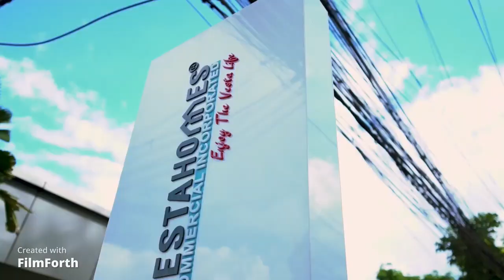Le Menda Residences Condo for Sale in Busay Cebu City Philippines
For Le Menda Busay Condo for Sale details please click link;